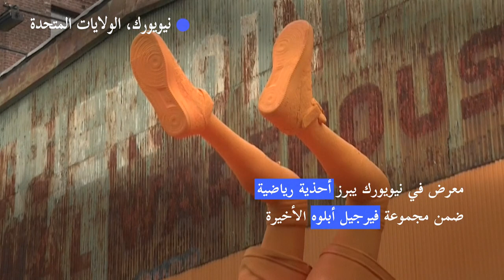معرض في نيويورك يبرز أحذية رياضية ضمن مجموعة فيرجيل أبلوه الأخيرة | AFP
يعتزم معرض في نيويورك السبت إبراز جزء من مجموعة المصمم الأميركي فيرجيل أبلوه الأخيرة أمام الجمهور، ليضفي مزيداً من الغموض إلى قطاع الأحذية الرياضية المتخصصة المربح.